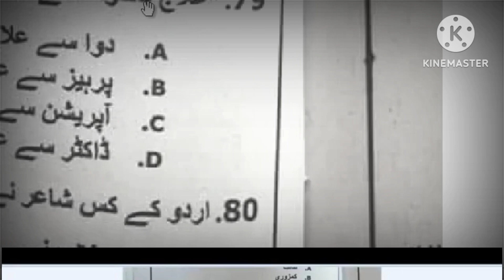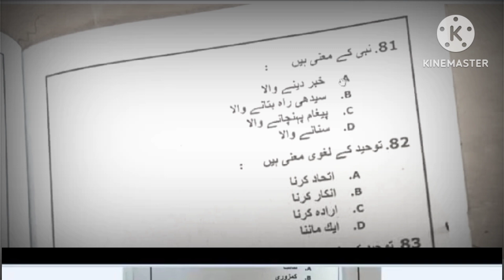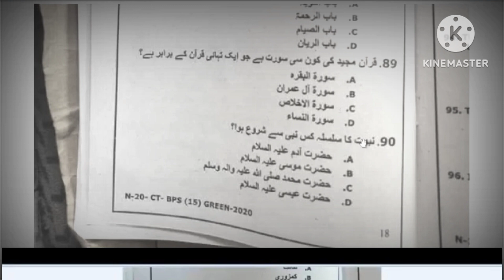CT Complete Solved Paper By NTS 24-11-2022 Part 1 | Exam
PET NTS Paper.
CT Questions
DM MCQs,
TT 2019 papers DM Past papers.
AT NTS Paper.
PST Questions
General Science NTS Past papers MCQs
SST Past papers.
AT NTS Paper.
PST Questions
SST Past papers.
DM MCQs,
AT NTS Paper.
PST Questions
SST Past papers.
PET NTS Paper.
CT Questions
DM MCQs,
AT NTS Paper.
PST Questions
SST Past papers.
PET NTS Paper.
CT Questions
DM MCQs,
AT NTS Paper.
PST Questions
SST Past papers.
PET NTS Paper.
CT Questions
DM MCQs,
AT NTS Paper.
PST Questions
SST Past papers.
PET NTS Paper.
CT Questions
DM MCQs,
AT NTS Paper.
PST Questions
SST Past papers.
PET NTS Paper.
CT Questions
DM MCQs,
AT NTS Paper.
PST Questions
SST Past papers.
PET NTS Paper.
CT Questions
DM MCQs,
PST Questions
SST Past papers.